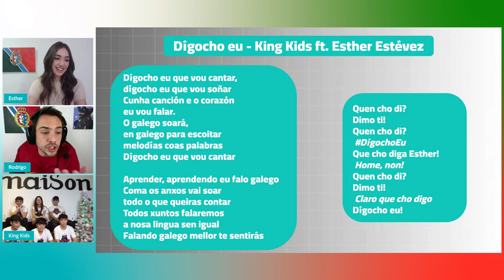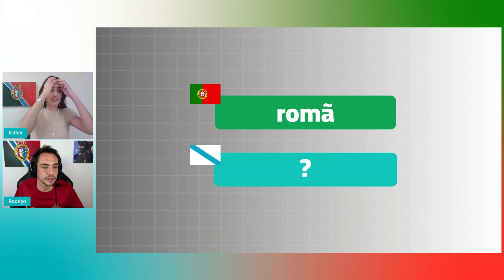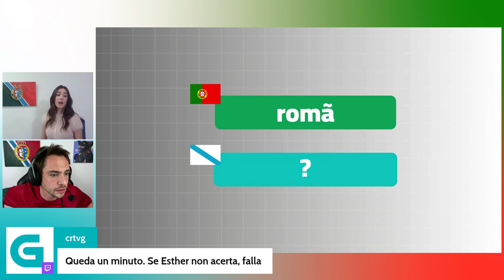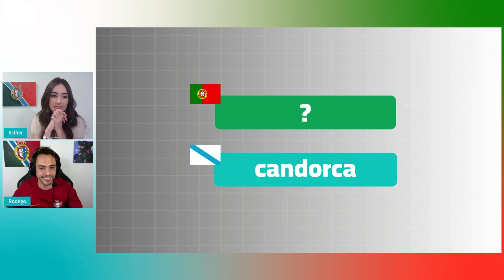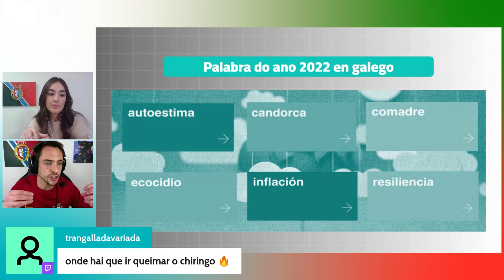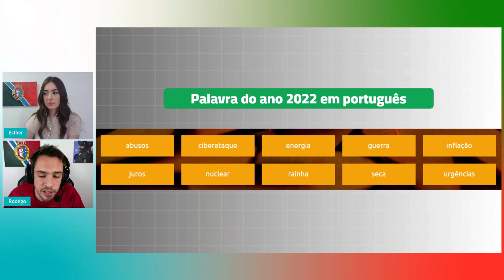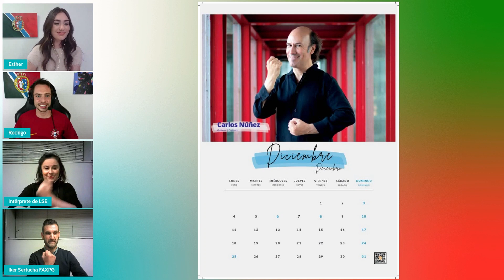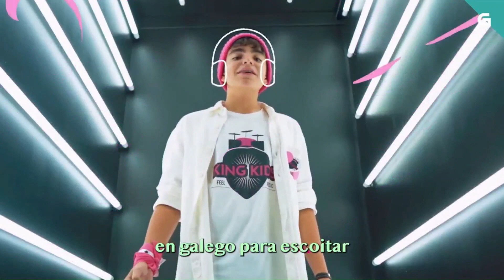ApuntamentoLusófono 64 Estrea cos King Kids e aprendendo lingua de signos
Vaia programa máis completiño o de hoxe DígochoEu Primeiro estivemos cos King Kids. Con eles presentamos o videoclip de 'Dígocho eu',o tema coa que se presentan ao concurso 'unha canción para Esther'. Despois veu Iker Sertucha, da Federación de Asociacións de Persoas Xordas de Galicia, con quen coñecemos máis cousas sobre a lingua de signos. En fin, que non faltou de nada no último ApuntamentoLusófono do ano!